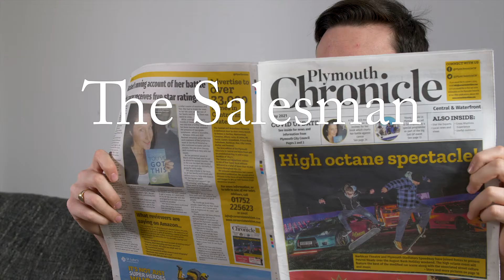The Salesman - A short film.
I made this film for Uni, Enjoy.